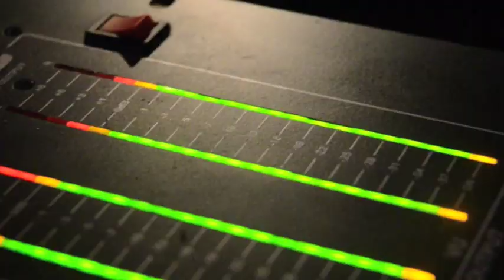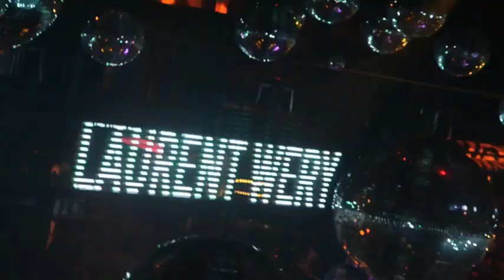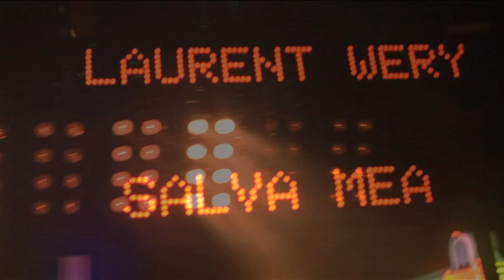Laurent Wery - Salva Mea - Official Video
Belgium's number one commercial DJ Laurent Wery hit the charts once again with a massive clubtrack. In this video we tried to capture the vibe Laurent puts into his sets every weekend. Video was shot in Cafe Local Antwerp, Carre Brussels and Versuz Hasselt.